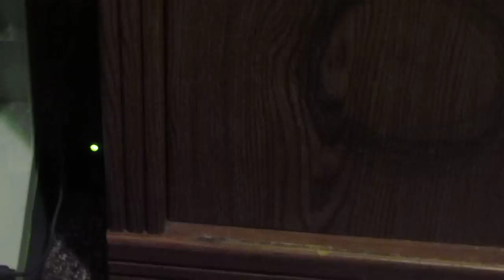the red ring of death xbox 360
A -  it over heated

B - the red ring of death